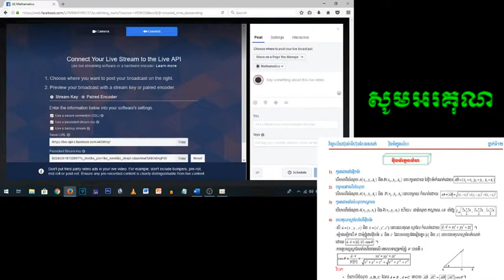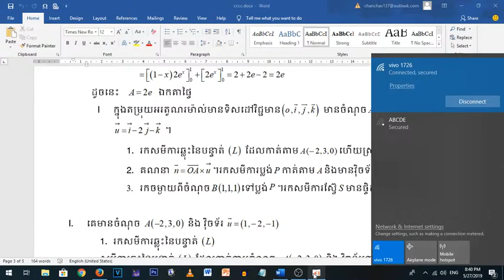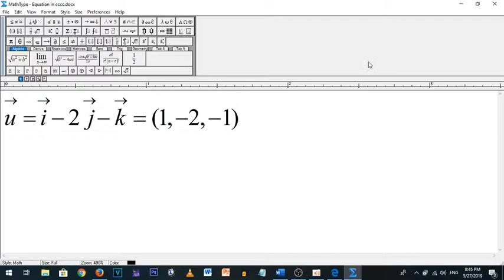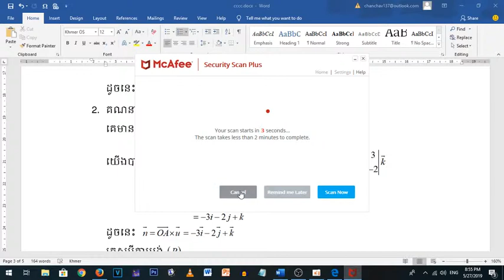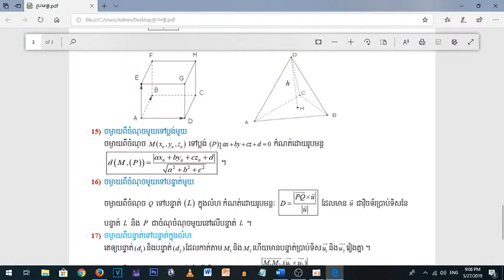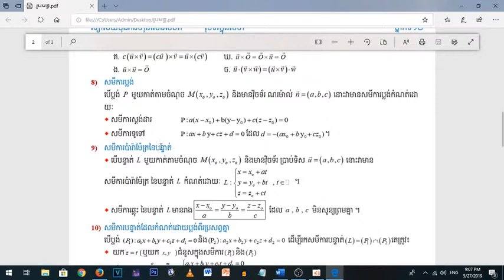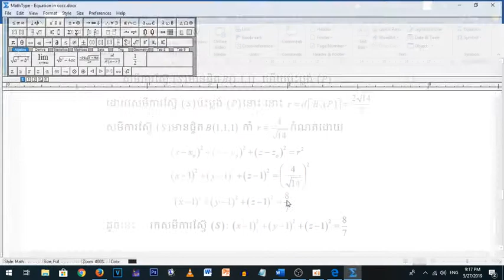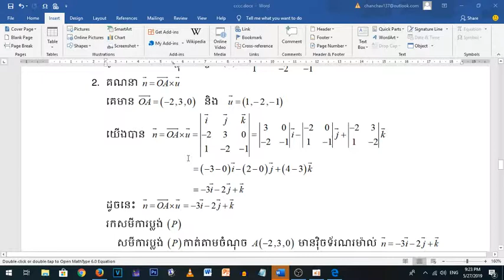ធរណីមាត្រក្នុងលំហ#BlogKnowledg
ធរណីមាត្រក្នុងលំហត្រៀមប្រលងបាក់ឌុប
សូមជួយចុច Subscribeនិងសញ្ញារូបកន្តឹងសដើម្បីបានទទួលបានវីឌីអូថ្មីៗសូមអរគុណ!!!
សូមជួយចុច Subscribeនិងសញ្ញារូបកន្តឹងសដើម្បីបានទទួលបានវីឌីអូថ្មីៗសូមអរគុណ!!!
ឆានែល​ ​BlogKnowledgeCC បង្កើតឡើងក្នុងគោលបំណងចែករំលែកនៅចំណេះដឹងអំពីគណិតវិទ្យា ចំណេះដឹងទូទៅ ,ចំណេះដឹងខាងComputer,និងចំណេះដឹងផ្សេងៗទៀតដែលទាក់ទងនឹងការរស់នៅប្រចាំថ្ងៃ។អ្វីដែលយើងមានយើងត្រូវតែចែករំលែក!

Channel BlogKnowledgeCC is designed for sharing, understanding, mathematics, general knowledge, computer literacy, and other knowledge related to the everyday life - what we have, we have to share !